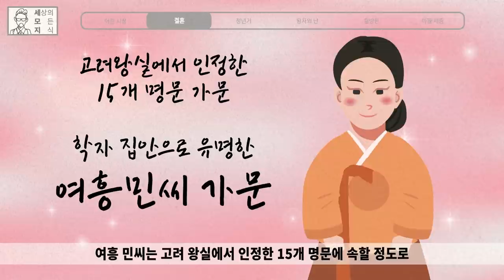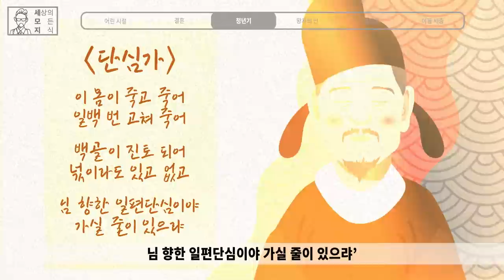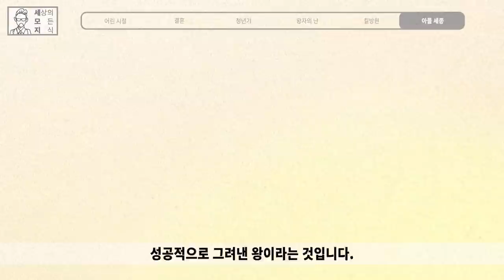조선의 기틀을 닦은 왕? 킬방원? 태종 이방원의 인생 [인물백과사전]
우리에게 태종이라는 이름보다 이방원이란 이름으로 더 익숙한 태종 이방원.
그는 왕위에 오르기까지 이방원이란 이름으로 엄청난 카리스마와 냉혹함 그리고 비정함을 보여준다.
하지만 하나 분명한 건 태종 이방원은 새롭게 출발한 나라, 조선의 밑그림을
성공적으로 그려낸 왕이라는 것.
조선의 기틀을 닦은 왕, 그래서 아들 세종이 최고의 성군 정치를 펼치도록 판을 잘 깔아준 왕. 킬방원, 태종 이방원에 대해 알아보자.